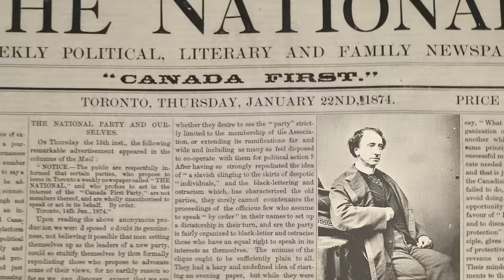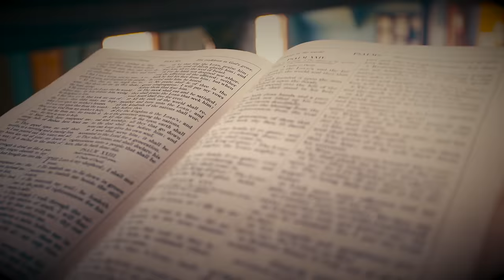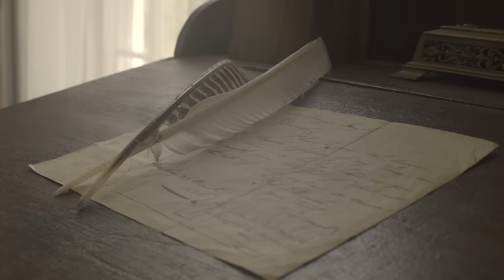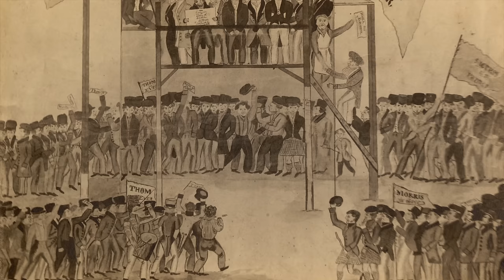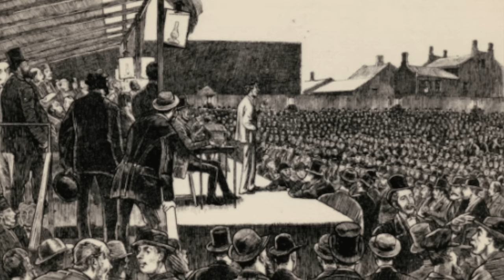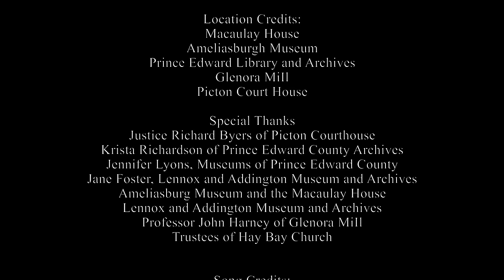John A. Macdonald — The Quinte Years